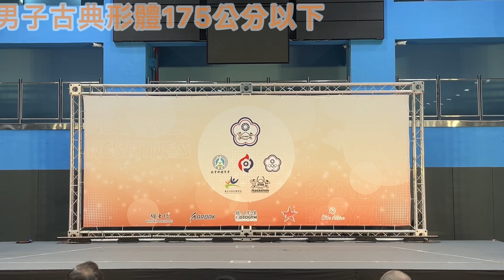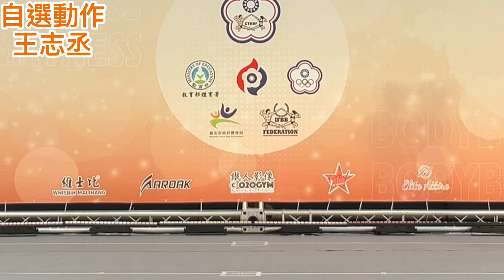2024年Fit model模特健體形體錦標賽-男子古典形體175公分以下